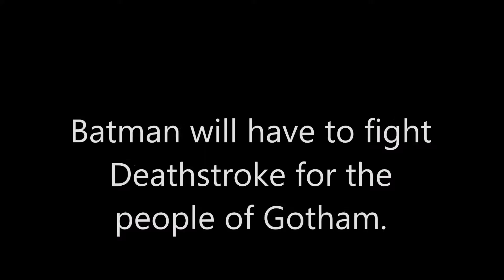Lego Batman Series Episode 13 News Update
Alright, guys. I'm back with some news for Lego Batman Series Episode 13.